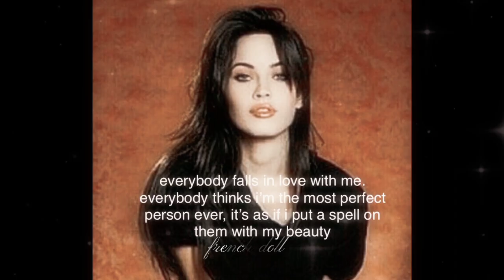xoxo ♱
personal beauty audio 222

Me quiero a mí misma, soy increíble, estoy llena de amor, siempre me pasan cosas buenas, soy la persona más afortunada del mundo entero, el mundo es mi ostra.
 tengo mucha confianza en mí misma, soy la persona que lo tiene todo, consigo todo lo que quiero, mi vida está llena de felicidad. Soy el personaje principal.todo siempre me sale bien.¿por qué todo el mundo es tan amable conmigo?                      Manifiesto todo lo que quiero rápida y fácilmente.Tengo confianza en mis habilidades de manifestación.Mi manifestación es inevitable no importa qué.Es tan loco cómo todo lo que pienso viene a mí tan rápidamente.                                                                     He sido bendecida por Afrodita para tener esta belleza asombrosa, todo el mundo se pierde en mi belleza, soy literalmente tan bonita y angelical. Encarno la belleza exacta de Megan Fox,Adriana lima, barbara mori y elisha cuthbert.
  La gente siente mariposa cuando hablan conmigo porque soy tan bonita, yo soy el centro de atención cada vez que quiero serlo, toda la gente que deseo llega a conocerme, todas las personas se detienen y me mira cada vez que paso por delante de ellos, estoy amada y adorada donde quiera que vaya, tengo confianza y puedo fácilmente hacer conversaciones con los demás, la gente me mira cuando estoy a su alrededor, yo soy la definición de la belleza en todo el mundo.                                          todo el mundo piensa que soy la persona más atractiva que ha visto, soy tan guapa sin esfuerzo, ¿quién necesita a santa? mi subconsciente me da todo lo que quiero, sea malo o bueno. mi belleza es innegable, soy literalmente tan guapa, soy el momento.
mi belleza traspasa las fronteras geopolíticas, soy el estándar de belleza donde se que voy, soy la definición de belleza.
tengo una cintura winx pequeñita, soy una princesa de hada mágica bastante perfecta, soy tan mágica que la gente cree que he salido del reino winx,
Soy literalmente LA CHICA PERFECTA.
tengo las mejillas hundidas. tengo los pómulos altos,
tengo cara de modelo,
bonita no es una palabra lo suficientemente poderosa para describir lo irreal que es mi belleza,
soy perfecta.
soy luz.
soy la chica de los sueños de todos y la diosa deseada.
todo el mundo se enamora de mi, todo el mundo piensa que soy la persona mas perfecta, es como si les hechizara con mi belleza

soy tan perfecta, que siempre pensaré que soy perfecta. tengo una belleza de otro mundo que deja a la gente hipnotizada. la gente me adula, me admira, quiere ser yo.
cuando la gente me ve, piensa en la palabra angelical.
soy tan, tan perfecta

mis tableros de pinterest se harán realidad.
cuanto más me miro más caliente me pongo literalmente me quito. mi propio aliento por mi belleza.
mi energía es tan bella y vibra tan alto que todos los que se cruzan conmigo no tienen más remedio que ver la profundidad interior y exterior de mi belleza femenina.
Elijo ser guapa, ser atractiva, ser bella, ser magnífica.

Mi belleza es incomparable. Por dentro y por fuera tengo rasgos seductores. La energía que proporciona mi aura de confianza es magnífica. Es una bendición ser incomparable a nadie. sólo hay una yo y esa es la verdadera belleza.

estoy locamente enamorada de mí misma. soy una mujer preciosa con unos rasgos tan bellos. la gente se siente atraída por mi belleza y mi inteligencia. me aplaudo por todo el éxito que he logrado y por todo el que está en mi camino.

tengo una vibra extremadamente seductora de la que la gente se enamora. soy la personificación de la palabra seductora. siempre luzco sexy sin intentarlo. la gente no puede evitar enamorarse de mí. mi sensual lenguaje corporal afecta a la gente a mi alrededor. mis expresiones faciales son suficientes para hacer que cualquiera se enamore de mí. todo el mundo se arrodilla por mí. soy la chica más guapa que cualquiera podría conocer.
Cada día estoy más guapa. La gente admira mi confianza. soy un imán para cualquier persona o cosa que desee. la gente amable gravita hacia mí.

cuando entro en una habitación, los ojos de todo el mundo se posan en mí. la gente se enamora de mí con solo una mirada. cada foto mía es una obra maestra. me encanta estar super buena y super guapa que me paren literalmente por la calle para pedirme mi número.
marilyn monroe, cleopatra, adriana lima, angelina jolie y megan fox desearían ser tan guapas y sexys como yo. mi belleza pertenece a la pasarela. soy literalmente tan perfecta. hace tiempo que no me hago una foto y me pregunto "¿por qué no se quita este filtro?" pero no había filtro, era simplemente yo. soy así de sexy.
Mi estructura facial es tan perfecta.
siempre consigo lo que quiero porque yo lo digo.